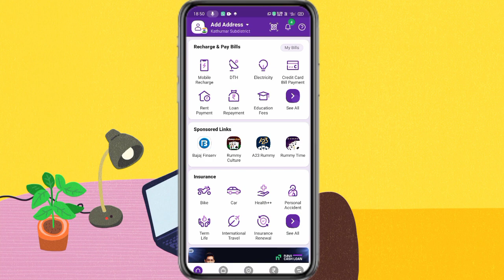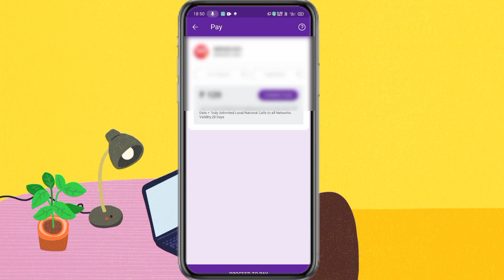Phonepe se Mobile Recharge Kaise Kare | How to Recharge mobile by phonepe